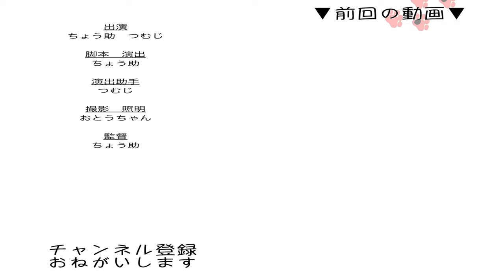ジャンプ力を高めたい猫